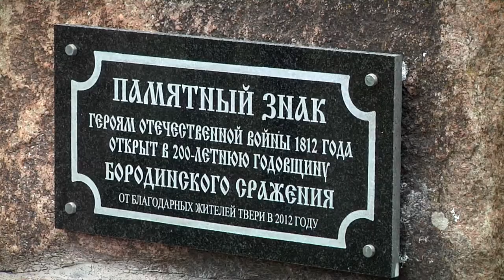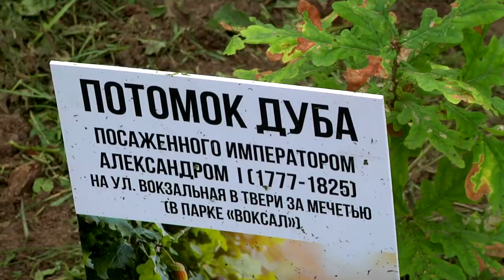В Твери почтили память земляков-участников войны 1812 года